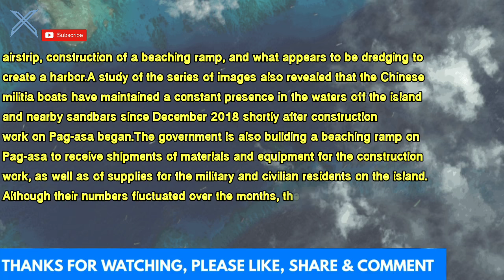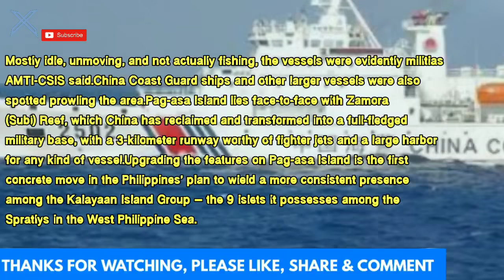LOOK: Despite swarm of Chinese boats, Philippine building up Pag-asa Island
Chinese vessels that appear to be fishing boats but are more likely to be militias have surrounded Pag-asa (Thitu) Island in the West Philippine Sea for more than 450 days, as the Philippines quietly repairs and builds structures on its main outpost in the contentious waters.

Satellite photos released by the Asia M4ritime Transparency Initiative (AMTI) of the Washington-based Center for Strategic and International Studies on Friday, March 6 (Philippines time), showed progress in repairing the sunken tip of the island’s airstrip, construction of a beaching ramp, and what appears to be dredging to create a harbor.

A study of the series of images also revealed that the Chinese militia boats have maintained a constant presence in the waters off the island and nearby sandbars since December 2018, shortly after construction work on Pag-asa began.